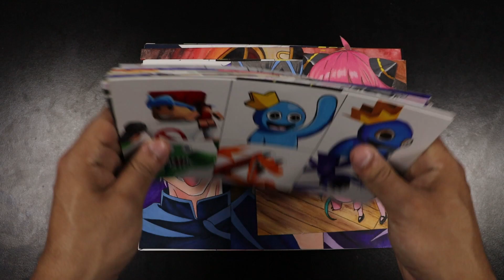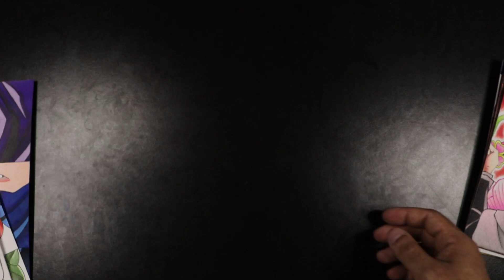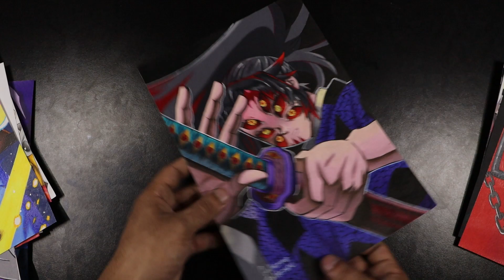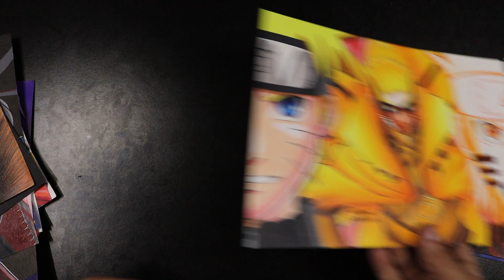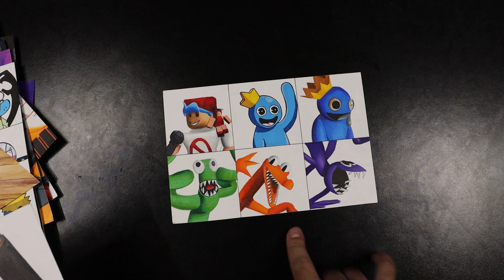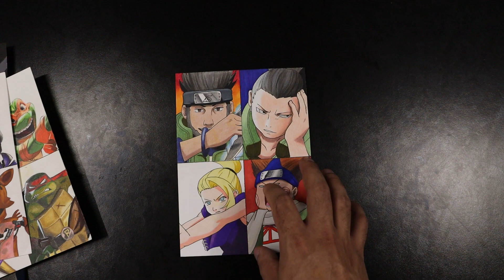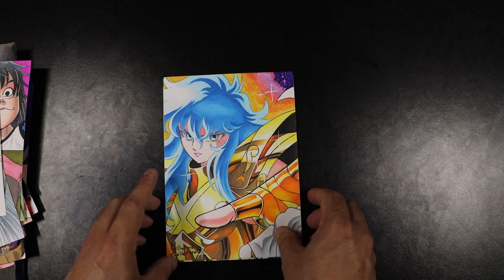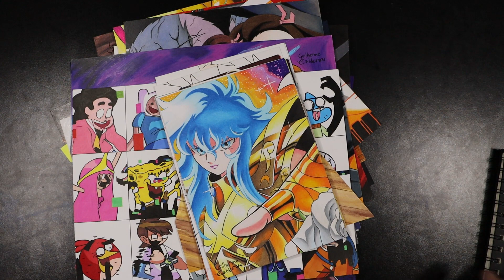meus desenhos 2023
Canal de Shorts @G_Draw